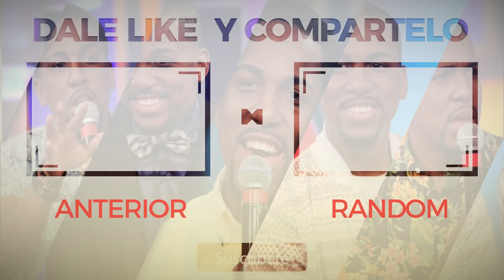Un consejo para Dj Sammy by EL Dotol Nastra